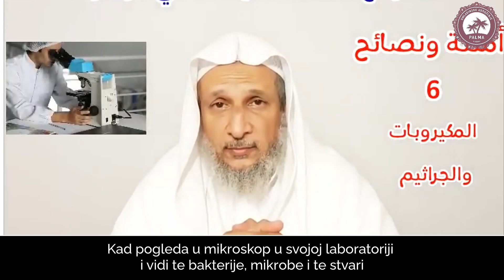Savjeti bolesnicima (8) - Halid el Hibši